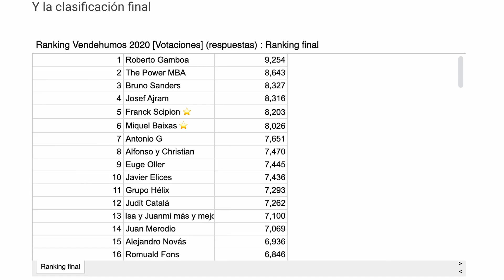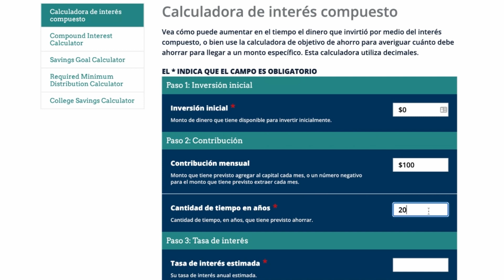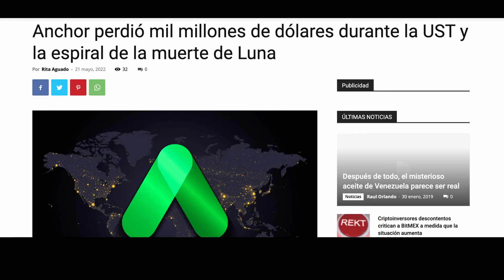La LIBERTAD FINANCIERA es una ESTAFA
Está lleno de gente hablando sobre la libertad financiera pero son muy pocos los que logran alcanzar la libertad financiera. Están los que dicen que es una farsa porque son muy pocos los que entienden qué es y cómo funciona.

En este video explico la libertad financiera para principiantes, detallo la definición de libertad financiera de forma práctica, comparto mi caso personal, cómo calcular qué es la libertad financiera para cada caso particular y muestro sobre qué variable enfocarse para llegar a la libertad financiera más rápido.

No hay magia.

Hay que aumentar los ingresos lo máximo posible, mantener bajo control los gastos e invertir lo máximo posible, lo antes posible (sin hacer locuras).

Los ingresos pasivos son la clave.

Hay que construirlos o "comprarlos" con el dinero ahorrado.

Hay que invertir. A largo plazo.

Nuestra comunidad privada para los que quieran ser creadores de contenido

¿Qué opinan de la libertad financiera? ¿Es posible alcanzarla?